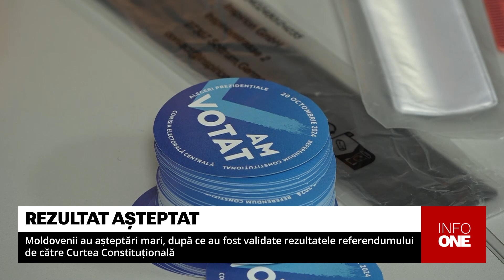INFO ONE - AȘTEPTĂRI MARI, DUPĂ CE AU FOST VALIDATE REZULTATELE REFERENDUMULUI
Moldovenii au așteptări foarte mari de la parcursul european al Republicii Moldova, după ce Curtea Constituțională, a validat joi, 31 octombrie rezultatele referendumului republican constituțional care prevăd modificarea Constituției privind aderarea Republicii Moldova la Uniunea Europeană. Cetățenii spun că prin acest plebiscit au făcut istorie, iar acum autoritățile de la Chișinău trebuie să dea dovadă de mai multă responsabilitate mai ales privind reforma justiției.